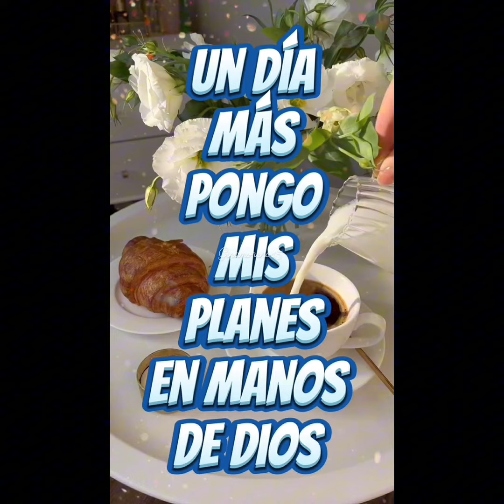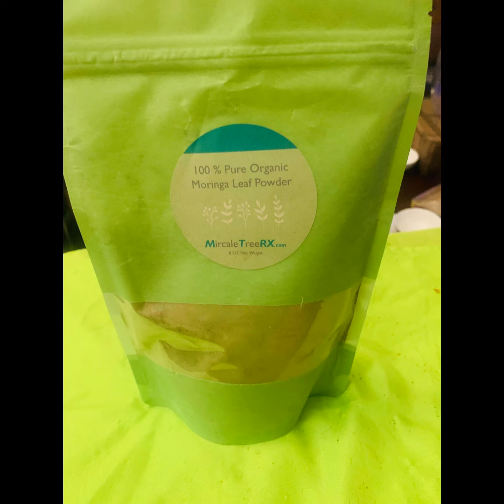Moringa con Cafe coming soon by Eduardo Trevino